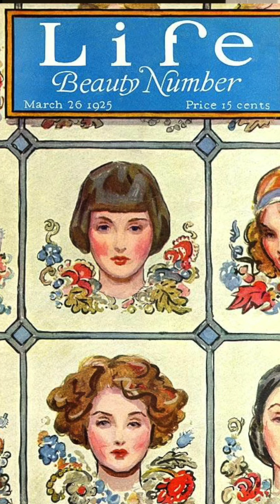The 1800s Kardashians! Gibson Girls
These girls were more famous than the Kardashians!